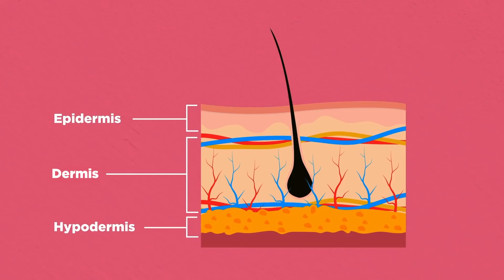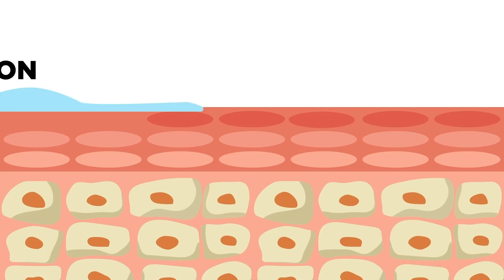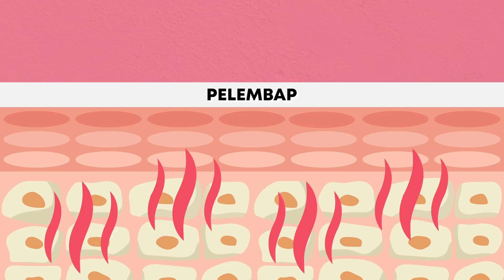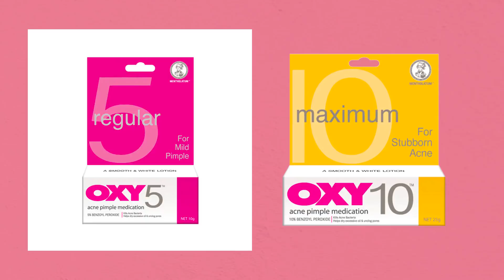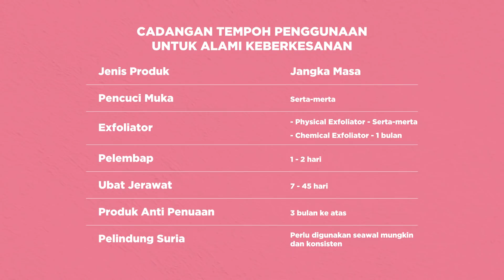Berapa Lama Perlu Pakai Produk Skincare Untuk Alami Keberkesanannya? Mesti Ambil Tahu!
Hi glowweguys and glowwegirls, pasti ramai yang tertanya-tanya berapa lama waktu yang di perlukan produk berkesan hilangkan jerawat? Atau mungkin untuk produk hilangkan parut jerawat? jerawat pasir? jeragat atau masalah kulit lainnya? Atau mungkin untuk produk rutin penjagaan kulit seperti pencuci muka, exfoliator, pelembap/moisturixer, sunscreen dan lainnya? Berapa lamakah jangka masa untuk alami keberkesanan produk-produk ini atau untuk produk skincare nampak hasilnya? Adakah boleh dirasai serta merta? Atau perlukan ber hari-hari atau bahkan berbulan-bulan?

Adakah produk penjagaan kulit yang keberkesanannya boleh dirasai dan berlaku serta-merta? Berapa lama untuk kita pakai suatu produk sehingga kita boleh rasai perbezaan atau keberkesanannya?

Tonton video ini untuk mengetahui berapa lama produk penjagaan kulit itu berfungsi dan tempoh masa untuk alami keberkesanannya dan menjawap semua soalan di atas.